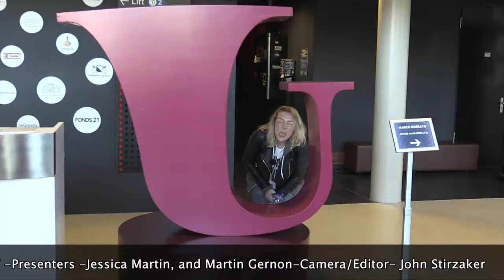Ultrecht Buskers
We were in Utrecht in the Netherlands to live stream the European Brass Band Championships in May 2018. We came across these two very talented buskers. Please enjoy their music, and the scenes of their wonderful city.